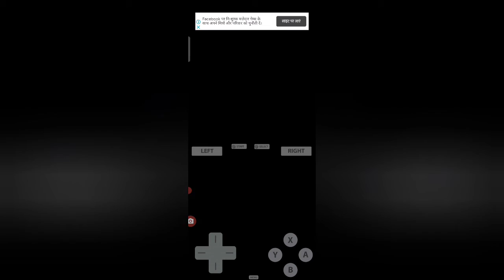Pokémon platinum gameplay EPISODE # 8[team galactec]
› roms › p...
Web results
Pokemon Platinum Version (US) ROM - NDS Download - Emulator ...

pokemonguruji
#  impoketodar
poke Advanced Z